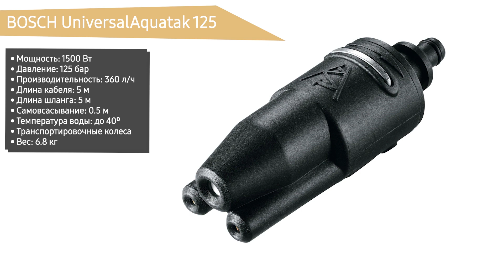ТОП—7. Лучшие мойки высокого давления для автомобиля и дома. Рейтинг 2022 года!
BOSCH EasyAquatak 110